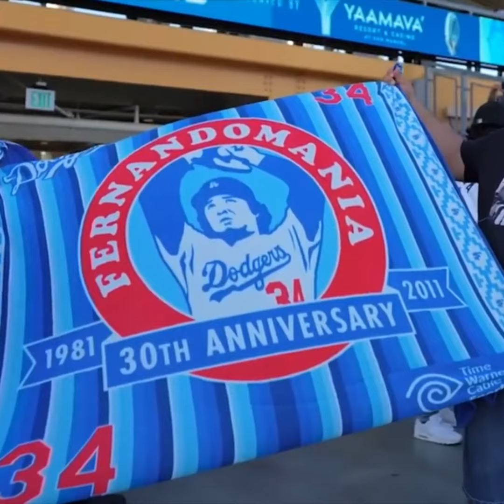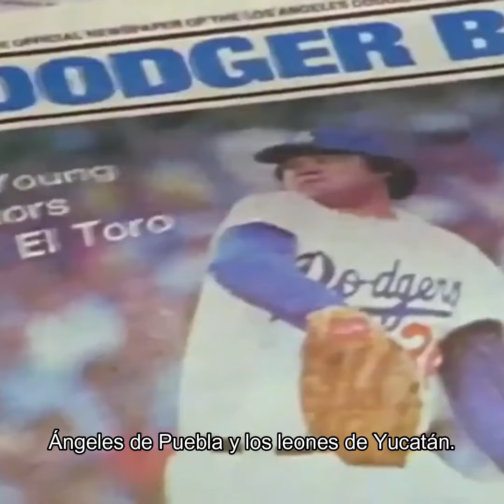Fernando Valenzuela: El Ícono del Béisbol que Nos Dejó un Legado Inmortal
Ultimo Noticias

Bienvenidos al canal oficial de Dj Edwin, Aqui encontraras Muchos videos Divertidos.